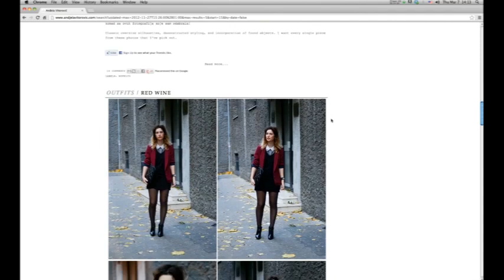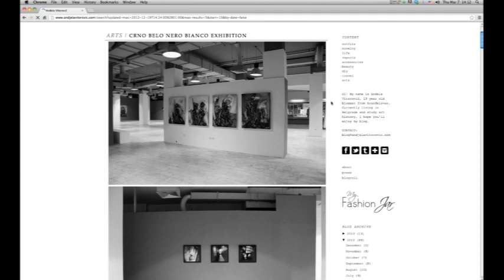Anđela Vitorović - Blogerka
Anđela Vitorović is blogger from Serbia. Her blog has her own name. She is also part of Fashion Bloger Team. Here we were trying to make a video about her so her fans can get to know her better.